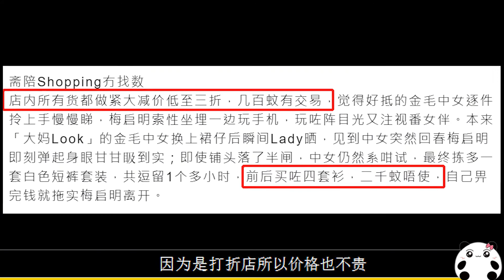梅艷芳70歲大哥承認出軌，得老婆默許，至今仍靠梅艷芳遺產度日！